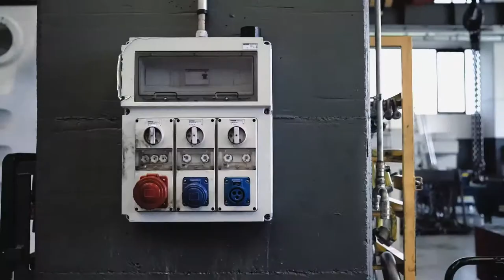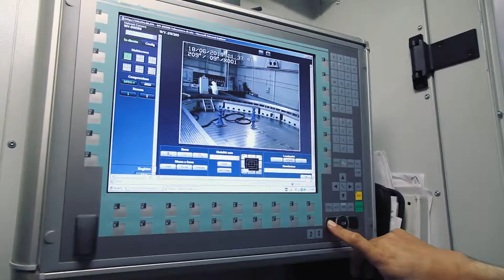Centra obróbkowe CNC PAMA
Film przedstawia Centra obróbkowe CNC PAMA i przykłady obróbek wielkogabarytowych.

Obróbka wielkogabarytowa jest zagadnieniem złożonym. Już sama definicja obróbki wielkogabarytowej w kontekście wymiarów przedmiotów obrabianych jest bardzo zróżnicowana. Znaczący wpływ ma tu branży i zastosowanie obrabianego przedmiotu.

Konstrukcja obrabiarek z racji wymiarów nie jest taka jak w przypadku typowych centrów obróbkowych CNC. Obróbka wielkogabarytowa wymusza od producentów obrabiarek pokonywania konstrukcyjnych wyzwań, które w mniejszych modelach nie występują (siły skrawania, drgania). Nieliczni producenci obrabiarek specjalizują się w maszynach technologicznych dla obróbki przedmiotów wielkogabarytowych. Przykładem jest tu firma PAMA z Włoch, dla której obróbka wielkogabarytowa stała się podstawą działania.

S.T.M. Systemy i Technologie Mechaniczne Sp. z o.o.
ul. Dziewosłęby 14/1
04-403 Warszawa
POLAND

Godziny otwarcia: poniedziałek – piątek : 8:00 – 16:00
Dział techniczno-handlowy, zamówienia:

Ten film możesz wyszukać używając słów:

stmech: pama
stmech: obróbka wielkogabarytowa
stmech: obrabiarki wielkogabarytowe
stmech: poziomie centrum obróbkowe